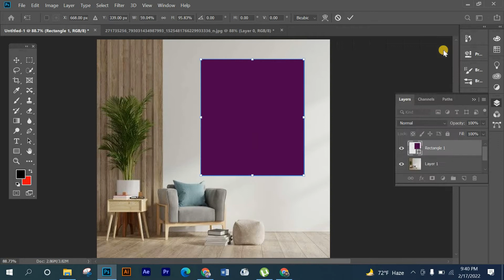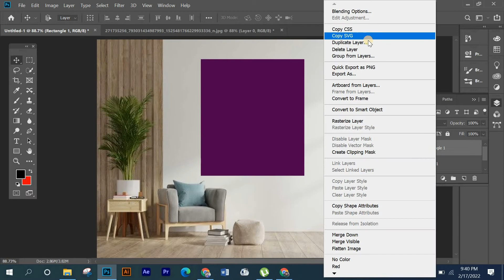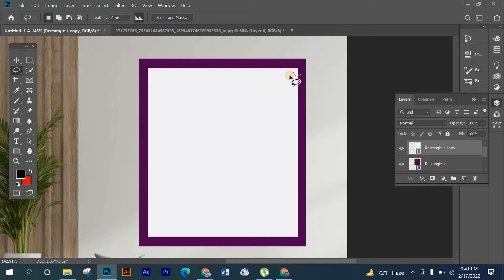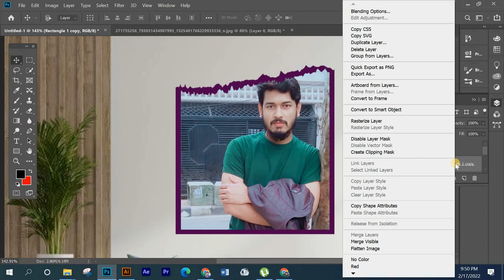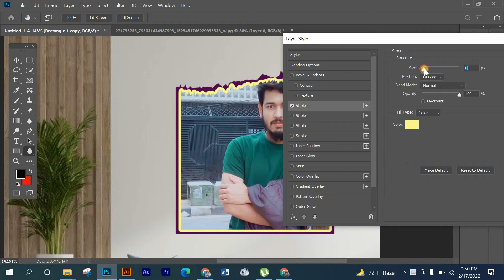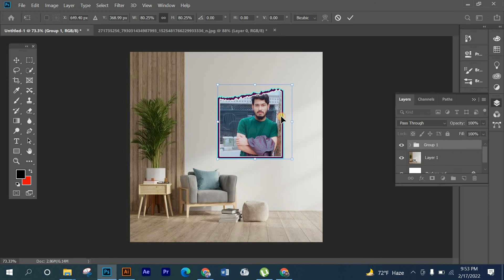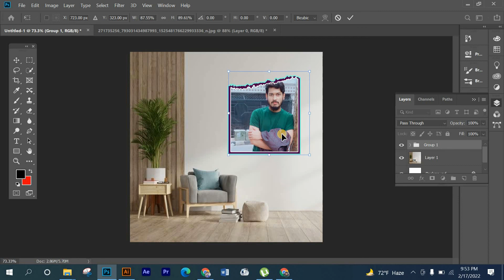How to Add a Border to an Image in Photoshop ।। Create a picture frame in Photoshop CC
Hi, this is "SagorHasan"
I will show you how to Add a Border to an Image in Photoshop cc.
I hope you enjoy my video. Stay with "sagorhasan"